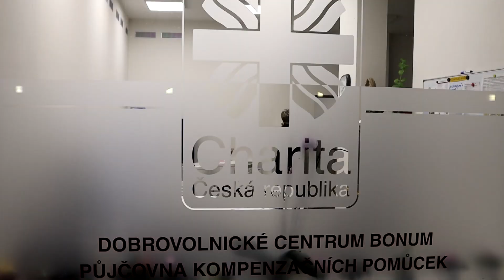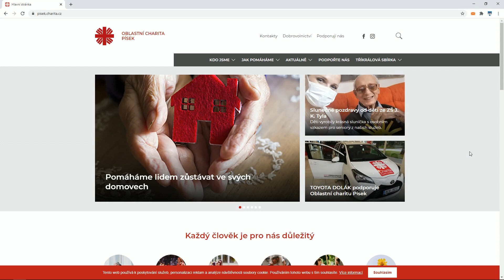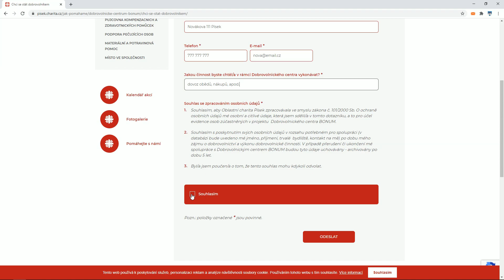Město Písek žádá své občany. Staňte se dobrovolníky.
Město Písek vyzývá občany, kteří by byli ochotni v této době pomáhat seniorům a zdravotně postiženým, aby se přihlásili do Dobrovolnického centra Bonum při Oblastní charitě Písek.

Lidé, kteří by měli zájem stát se dobrovolníkem, se mohou obrátit na koordinátorku dobrovolnického centra Zuzanu Sochorovou, která má telefonní číslo 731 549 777. Je možné přihlásit se také prostřednictvím on-line formuláře, který je na webových stránkách charity

Pro více informací sledujte webové stránky města Písek nebo facebookový profil města.